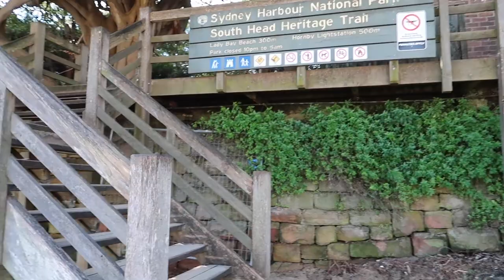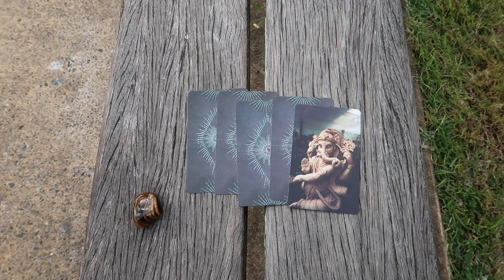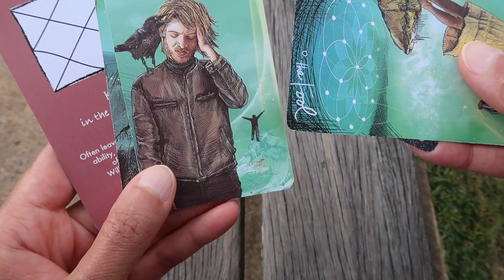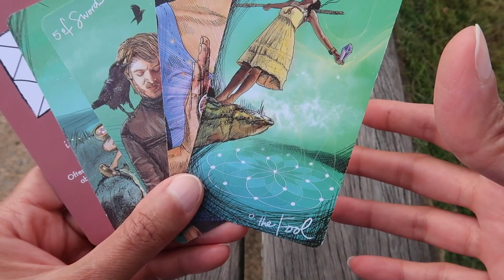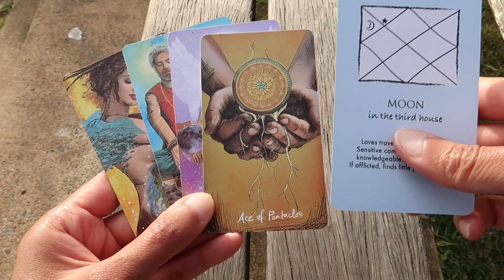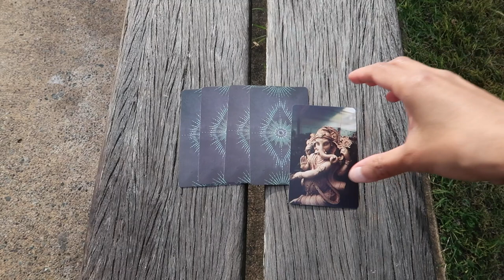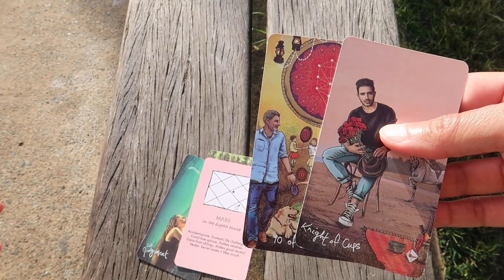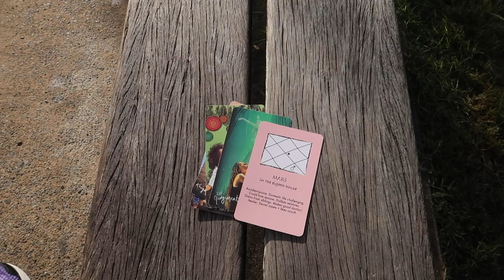PICK A CARD extra // What illusion has caught my attention? ~ timeless reading ~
~ Decks used ~
Vedic Astrology Deck (currently not for sale), Light Seers Tarot